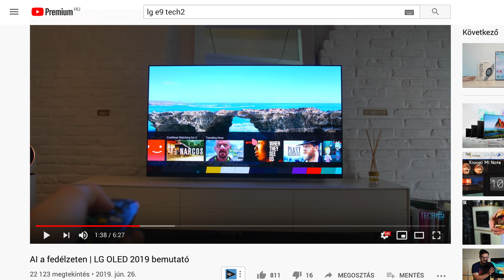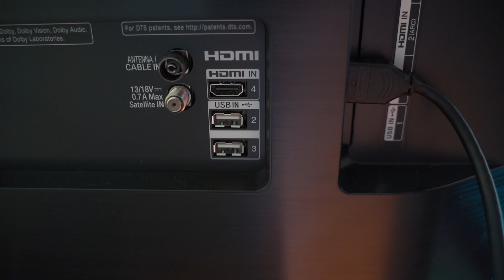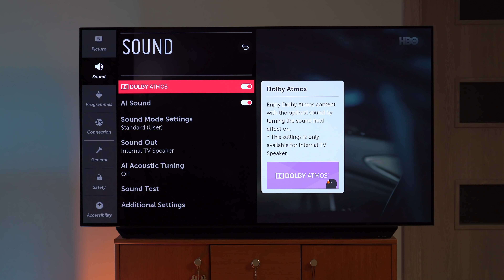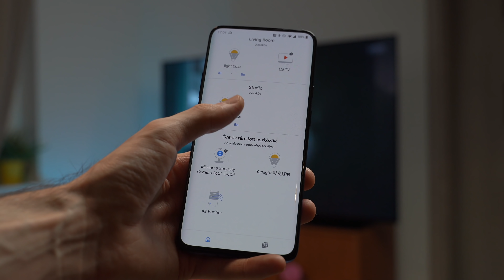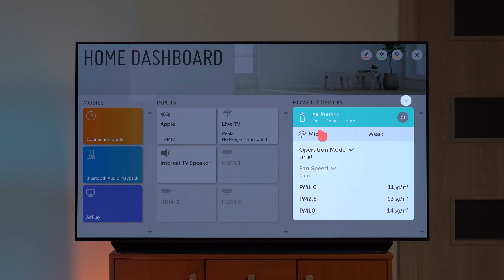Középkategóriában is a csúcsot adja | LG OLED C9 teszt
Sziasztok! Az LG nemrég megkeresett, hogy van-e kedvem tesztelni a 2019-es C9 tévéjüket és mivel nem teszteltem még OLED tévét, nem gondolkodtam sokat.

FIGYELEM! A videó az LG Magyarország által fizetett promóciót tartalmaz, ami az LG C9 tévé bemutatására vonatkozik.

- A gép, amin vágok: MacBook Pro 2016 13" TouchBar
- A kamerám: Sony A7 III + Tamron 28-75 f/2.8